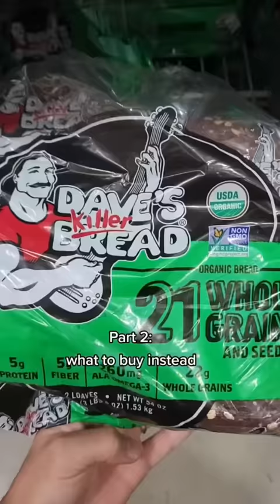What to buy instead